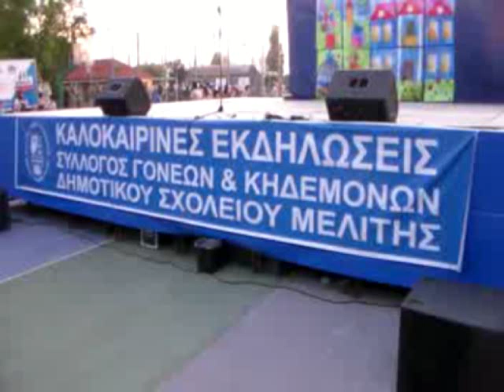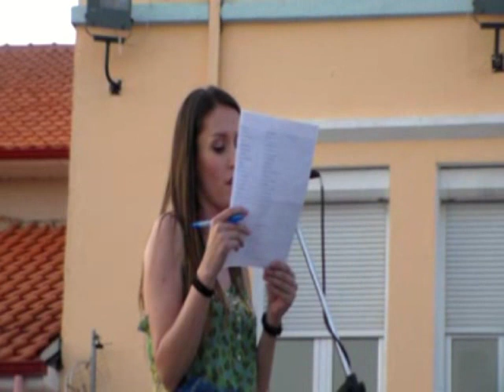Πολιτιστικές εκδηλώσεις του συλλόγου Γονέων-Κηδεμόνων του Δημοτικού Σχολείου Μελίτης